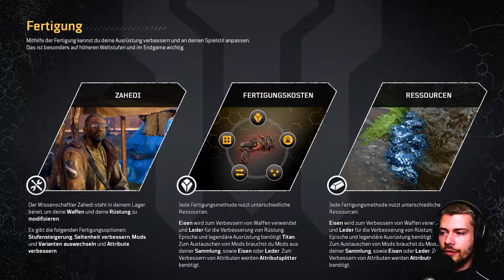Outriders Gameplay Deutsch | Let´s Play | #012 - Gefallen für den alten Mann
---Let´s Play Outriders---

---Spielinformationen

Titel: Outriders
Entwickler: People Can Fly, Square Enix
Publisher: Square Enix
Designer: Piotr Nowakowski
Plattform: PC, Playstation, Xbox, Google Stadia

---Eigenwerbung :D---